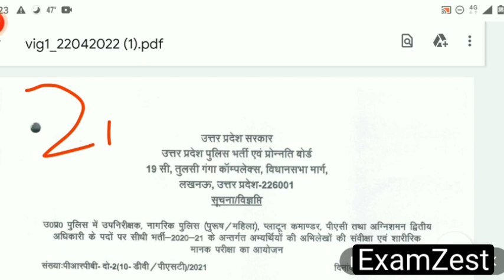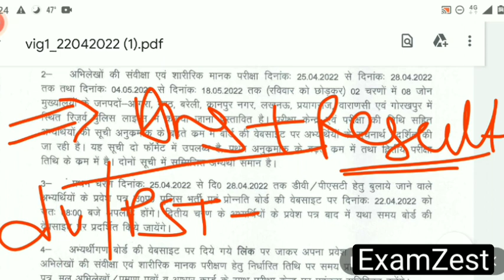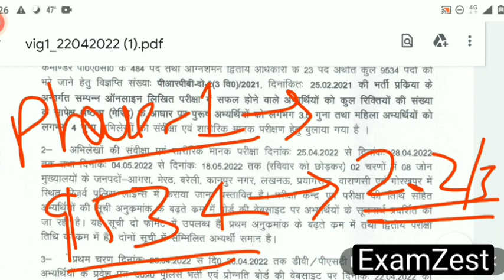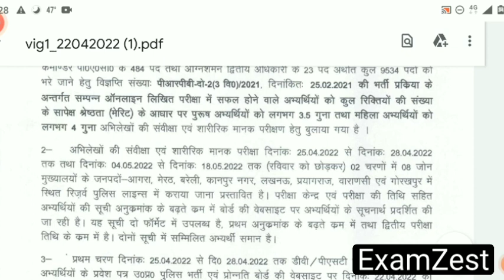UPSI 2nd PHASE DV/PST ADMIT CARD LINK ACTIVE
Upsi 2nd phase dv/pst admit card link active, UPSI 2nd PHASE DV/PST ADMIT CARD OUT, UPSI 2nd STAGE DV PST ADMIT CARD OUT,
 Upsi latest news, Upsi DV/PST ADMIT CARD OUT,  DOCUMENT LIST,running me kitne Guna candidate hoge pass, dv me kitne Guna hoge fail, second list aayegi yaa nhi,